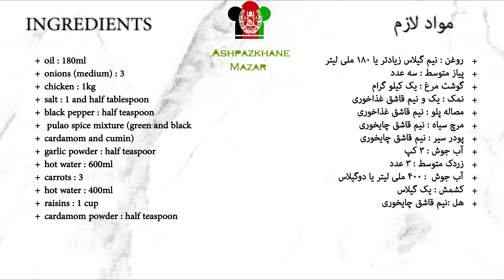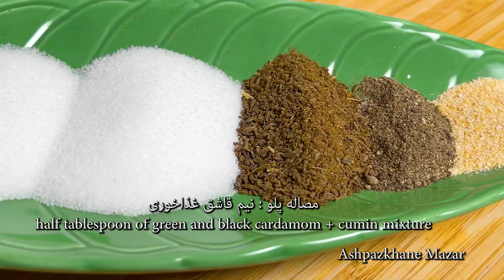Afghan Chicken Rice Pulao 😋 این مرغ پلو را آماده کنید بی حد آسان ومزه داراست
Ingredients :

+ sela rice (parboiled basmati rice) : 600g
+ oil :180ml + onions (medium) :3
+ chicken: 1kg
+ salt : 1 and half tablespoon
+ black pepper : half teaspoon
 + pulao spice mixture (made of grinded green cardamom and black cardamom and cumin)
 + garlic powder : half teaspoon
+ hot water : 600ml
 + carrots : 3
+ hot water : 400ml
 + raisins :1 cup
+ cardamom powder : half teaspoon